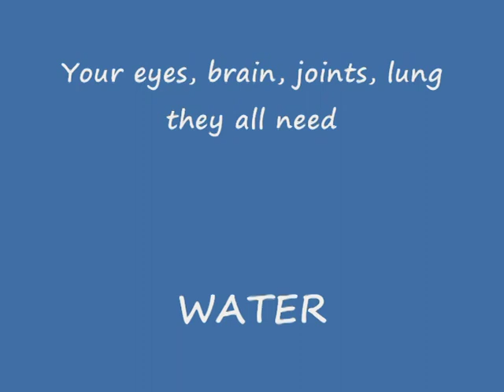Why water is so important in pregnancy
The balance of your whole body chemistry relies on good water balance because your body consists of approximately 60-70% water. Nourish your body well and if you accept that your body is 60% water then there is no doubt that water during pregnancy is crucial to optimal health. A pregnant woman needs water in good quality and the right amount.